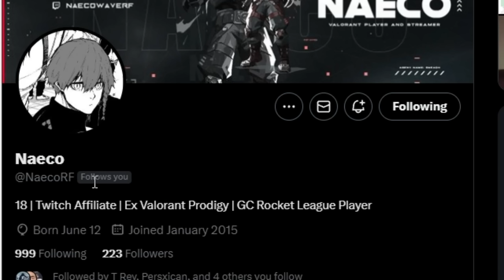MY *LUCKIEST* TOURNEY CREDIT OPENING OF SEASON 11! (1 MILLION RL Tourney Cup Opening)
Rocket League

🎵 MUSIC